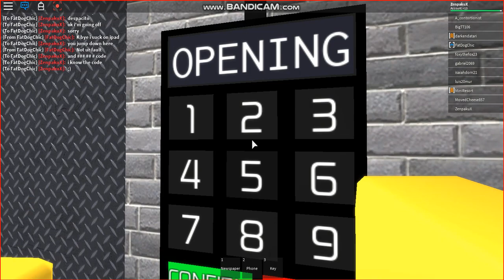How to free Steven (The Bus Driver) out| Bus Stop Simulator